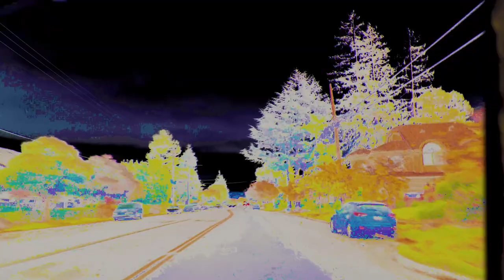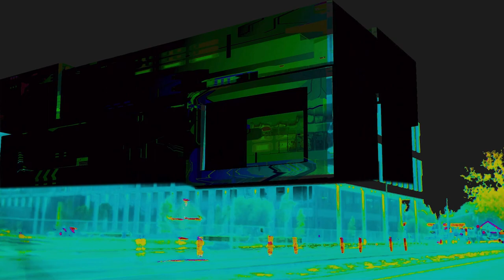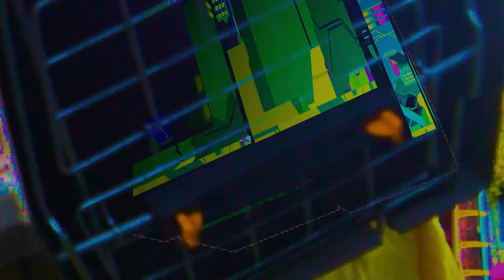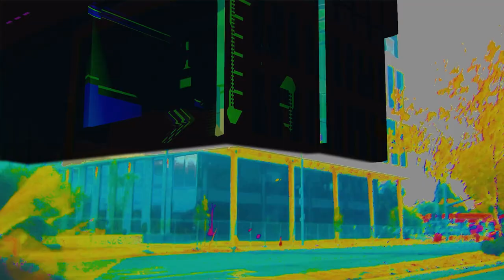Honeycomb Drive (2021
Transitions and repetitions in neon haunted suburbia